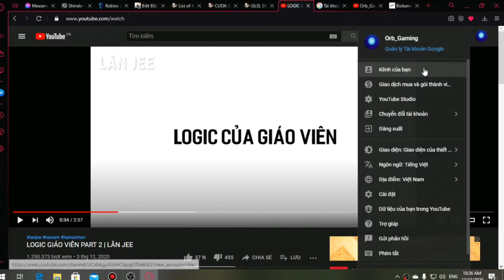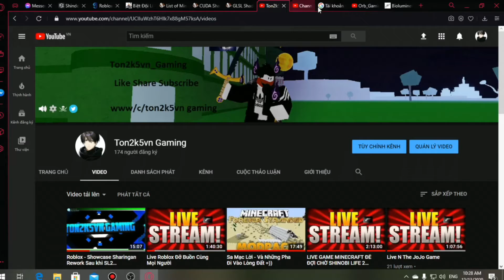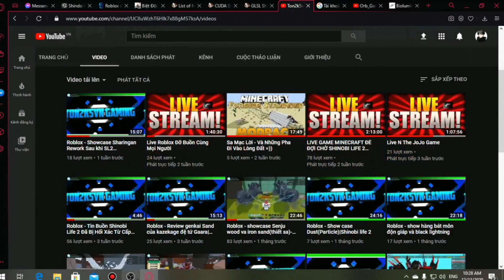Thông Báo Mình Đã làm Kênh Phụ Để Tải Clip Minecraft Qua Bên Đó